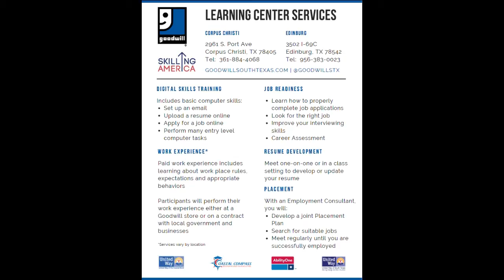Direction to Success: TAMUCC Admissions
Goodwill Industries is preparing clients for the future by enhancing their digital skills.